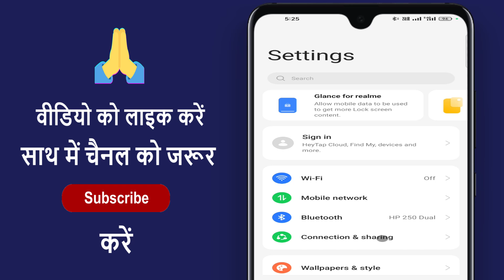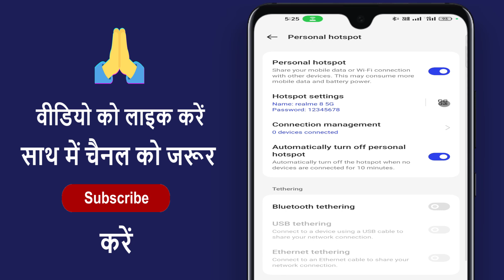Hotspot Ka Qr Kaise Nikale ! How To See Hotspot Qr Code ! Find Hotspot Qr Code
aaj ke is video me ham batane vale hai ki hotspot ka qr code kaise nikalte hai